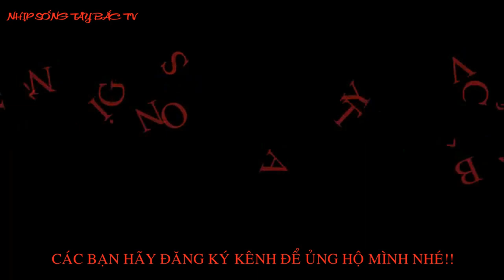BÁN KẾT BÓNG CHUYỀN NAM 2020 | NHỊP SỐNG TÂY BẮC TV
Đây Là Kênh Giải Trí Và làm về các món ẩm thực cũng như những chuyến đi rừng và săn bắt, mình rất mong được sự ủng hộ từ tất cả mọi người, nếu các bạn yêu quý mình hãy ủng hộ mình bằng cách like, chia sẻ video và Đăng Ký kênh, và Bật chuông bên cạnh để cập nhật video mới nhất mỗi khi mình đăng video lên nhé.